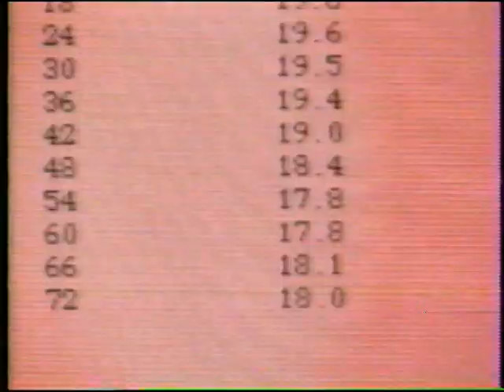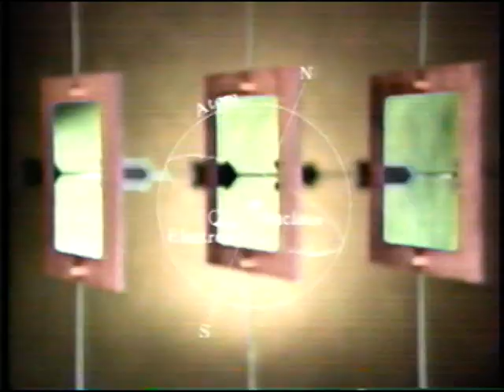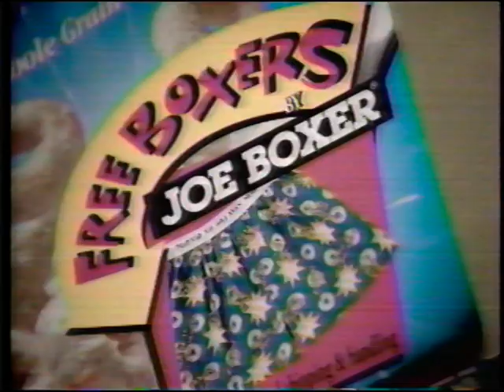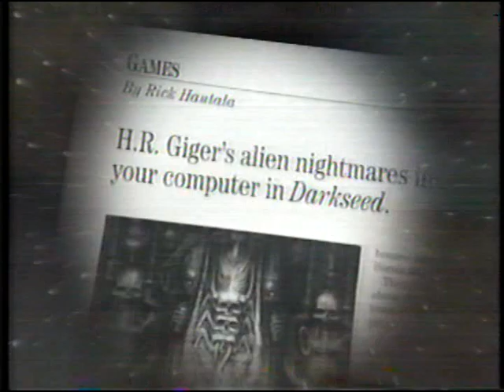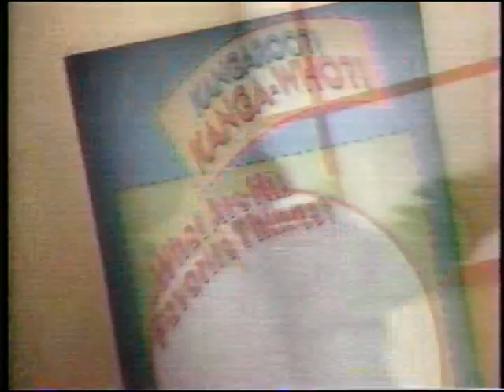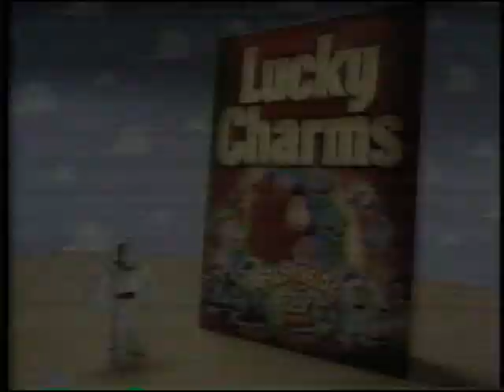Sci-Fi Channel commercials [October 30, 1996]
This video is sourced from anarchivism on the Internet Archive.

Contents:
Ronin Warriors - "White Blaze's Sacrifice"